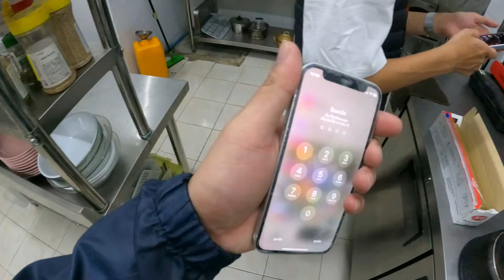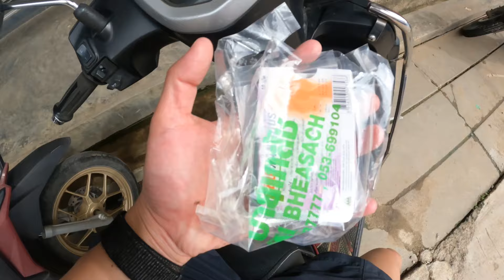พาสาวเกาหลีไปขับรถเล่นกลางสายหมอก - Taking A Stranger On A Drive Through The Mysterious Foggy Road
ตอนแรกก็กะจะเที่ยวหลายๆ ที่นะครับ แต่สุดท้ายก็ได้เที่ยวตามสถาณการณ์แทน
หวังว่าเพื่อนๆจะชอบนะครับ

อยากทราบข่าวสารก่อนใคร หรืออยากทำความรู้จักใกล้ชิดกับเพื่อนๆ ต่างชาติ

ขอบคุณที่ติดตามและรับชมนะครับ